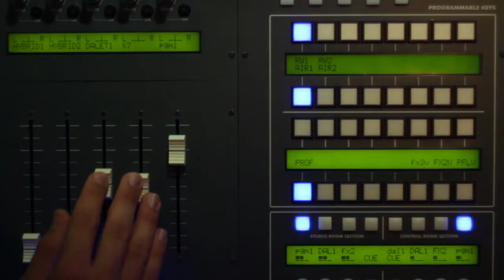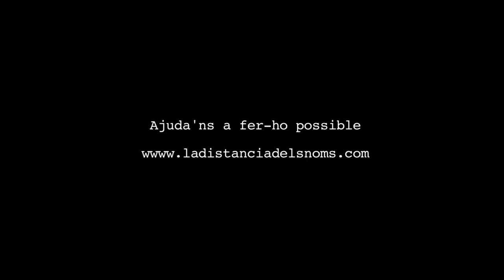TRAILER - La Distància dels Noms V.O.